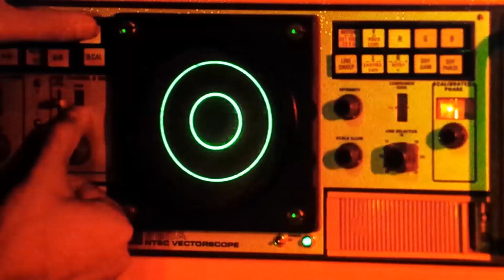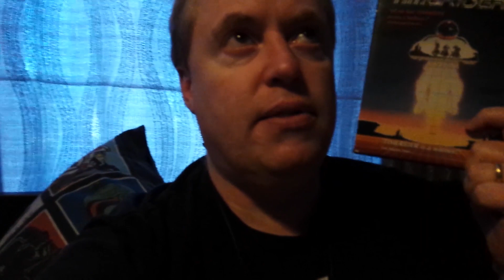TIMERIDER Movie Review (1982) Schlockmeisters #1339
TIMERIDER Movie Review - A champion off-road racer goes back in time to 1877!